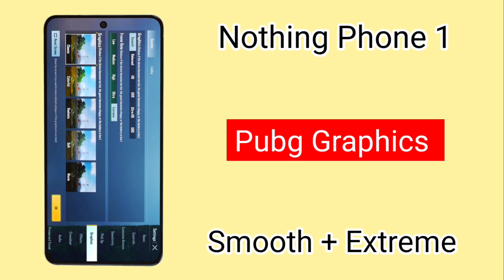Nothing Phone 1 Unboxing | Pubg | Price | First Look | Launch Date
Hey Guy's ajj ki es Video mein ham Nothing Phone 1 Smartphone ke vaare mein bath karenge jo ki aapko bahut hi jald Market mein dekhne ko milega. Aaj kis es video mein ham Nothing Phone 1 ke Full Specifications ke vaare mein bath karenge or dekhenge ki hame es device mein kya khush dekhne ko mill jata hai.

👉 Topic Cover :-)
1. Nothing Phone 1
2. Nothing Phone 1 Unboxing
3. Nothing Phone 1 Trailer
4. Nothing Phone 1 Pubg Test
5. Nothing Phone 1 Pubg Graphics
6. Nothing Phone 1 Bgmi Test
7. Nothing Phone 1 Bgmi Graphics
8. Nothing Phone 1 Launch Date
9. Nothing Phone 1 Price in India
10. Nothing Phone 1 Camera
11. Nothing Phone 1 Performance
12. Nothing Phone 1 Battery
13. Nothing Phone 1 Charging
14. Nothing Phone 1 Leaks
15. Nothing Phone 1 Review

"Bala Ji" 🕉